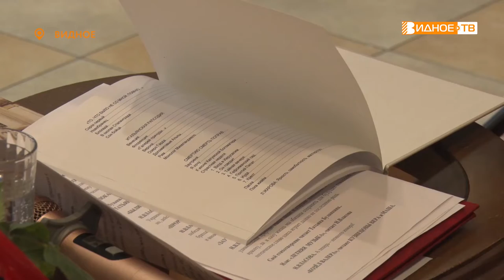ЗРЕЛОЕ ПЕРО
Автор трёх книг лирической прозы и одного сборника сказок, Наталья Власова, получила престижную литературную награду. Видновчанка стала лауреатом Московской областной премии имени Роберта Рождественского в номинации «Зрелое перо». О таланте и поклонниках – в репортаже Галины Жидковой.